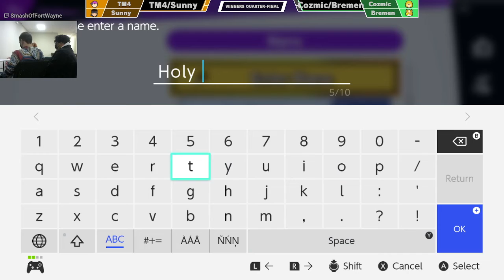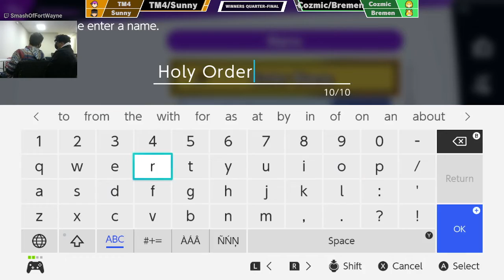TM4/Sunny vs Bremen/Cozmic - Scoville Showdown 8 Doubles Winner's Quarter's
We really farmed tm4 for content in doubles lmao